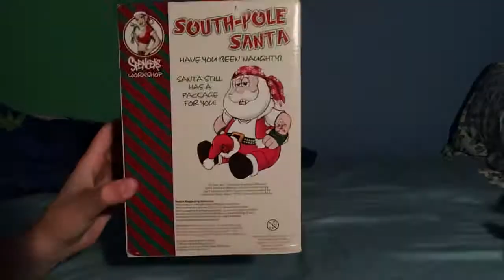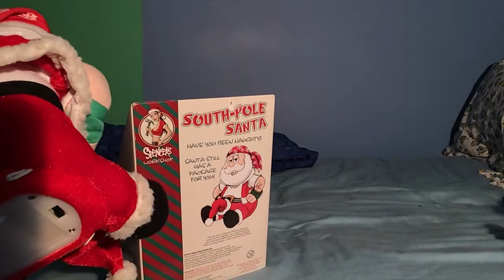South Pole Santa version that sings I’m too Sexy Review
The other version I had before this sings Bad to the Bone